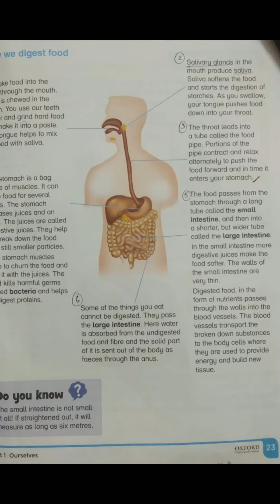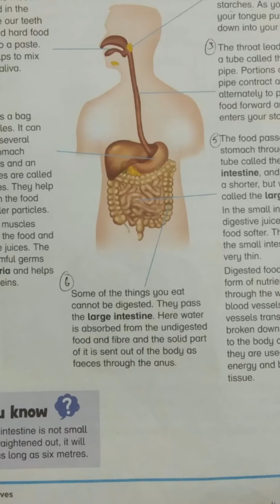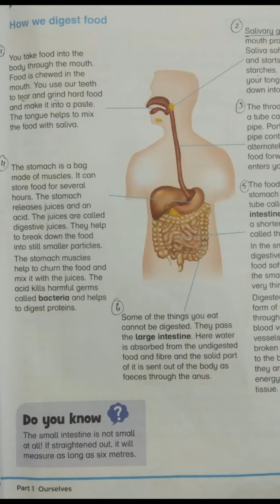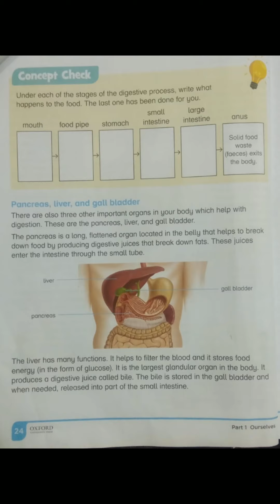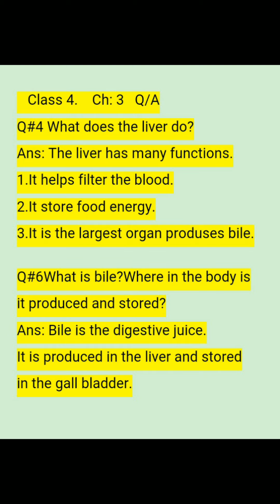week 6 class4 ch#3 pg#23,24 How we digest food